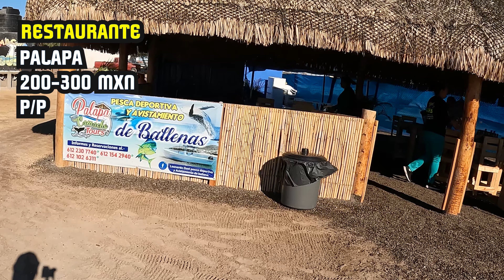🔴 BALLENA GRIS Baja California Sur, Puerto Chale ► Temporada LA PAZ & LOS CABOS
¡Vivimos una experiencia única en la vida! De cerca a las majestuosas ballenas grises de Baja Sur. ¡Y lo mejor de todo, se dejaron tocar! Si quieres saber más sobre:

🟩¿Puerto Chale?
🟩¿Cómo llegar al tour de la Ballena GRIS?
🟩Horarios
🟩Costos
🟩Duración del Tour
🟩Tips
🟩 Recomendaciones

NO te puedes perder este video!

Si quieres saber más sobre cómo es la experiencia en los Cabos con la Ballena Jorobada, puedes ver este video:

Gracias 👍

Descripción larga sin ver este video:

¡Bienvenidos a un tour inolvidable de avistamiento de ballenas en Los Cabos y La Paz! Prepárate para sumergirte en las aguas de Bahía Almejas y explorar la hermosa costa de Baja California Sur. Únete a Jaziel Vlogs en su emocionante viaje para avistar a las majestuosas ballenas grises que migran desde el norte. A Puerto Chale y Puerto Adolfo Mateos en Bahía Magdalena, tendrás la oportunidad de ver a estas increíbles criaturas marinas en su hábitat natural. Ya sea que te encuentres en Los Cabos o en La Paz, no te pierdas la temporada de avistamiento de ballenas y únete a este increíble viaje junto a Jaziel Vlogs. ¡No esperes más y vive esta experiencia única en la vida!